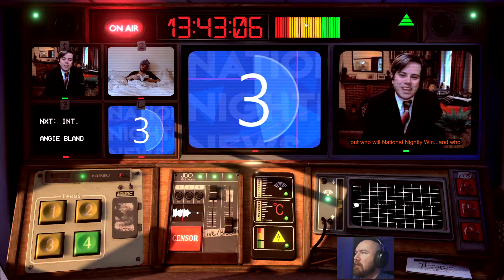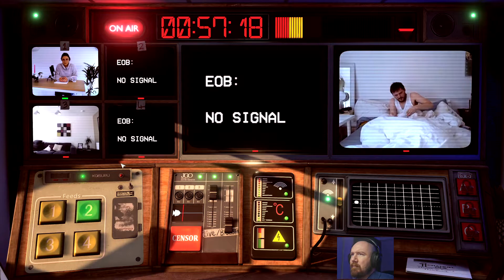Not For Broadcast | For The Love Of Everything, Don't Do This To Me Now!! - Part 3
They are ruining everything I'm trying to do!